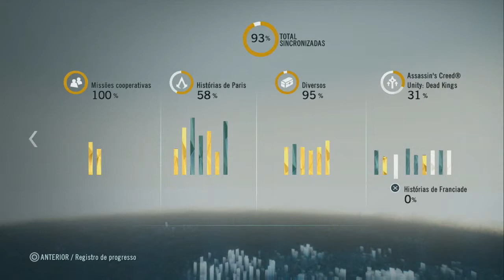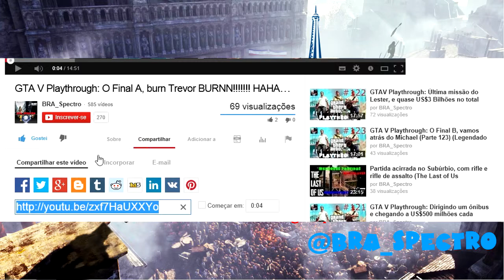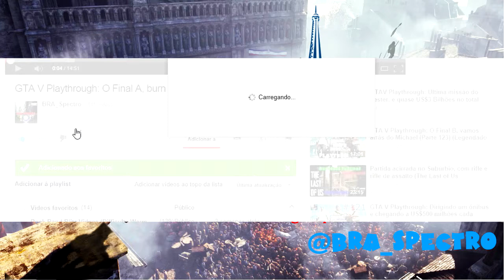Esses puzzles, não fazem sentido #8 - DLC Dead Kings - Assassin's Creed Unity - Rumo a Platina/100%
Começando a 2ª Fase da Rumo a Platina/100% com a 1ª e (possivelmente) única DLC de Assassin's Creed Unity, vamos pegar todos os troféus da DLC, a não ser pelos desafios das missões que vou fazer separado assim como o jogo principal.